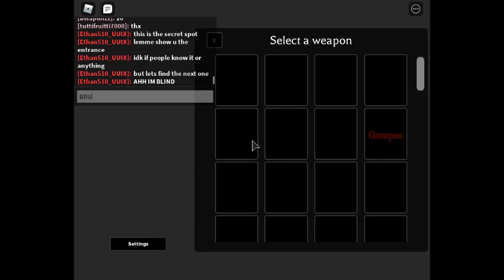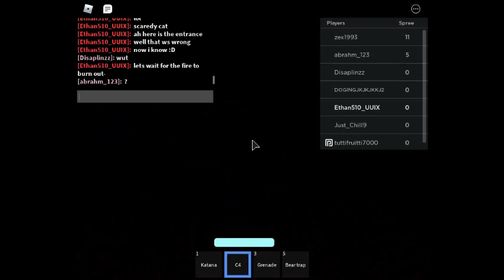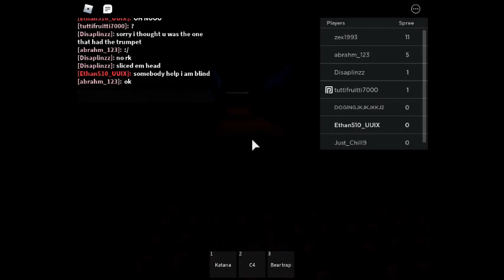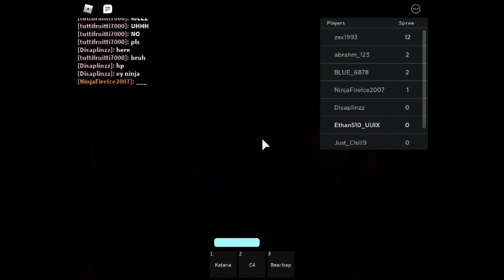Mortem Metallum Secret Places